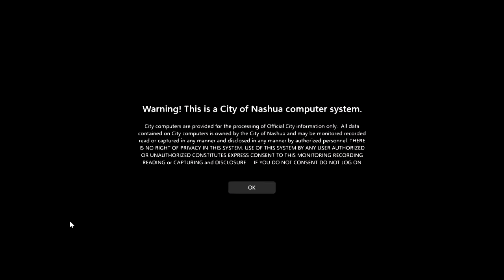GOV Personnel Admin Affairs April 1 2024